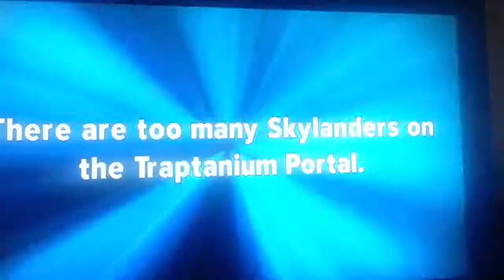Skaletones Showdown | Trap Team | Nightmare Expert | Face Off | 1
3 dudes- 1 wager! Who won? Post below!